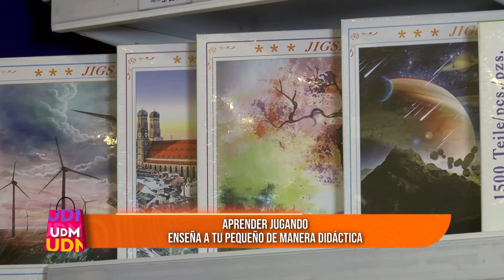Un Día en el Mall - AGO 27 - 2/2 - MODA MASCULINA ESTILOS Y TENDECIAS 2024 | Willax